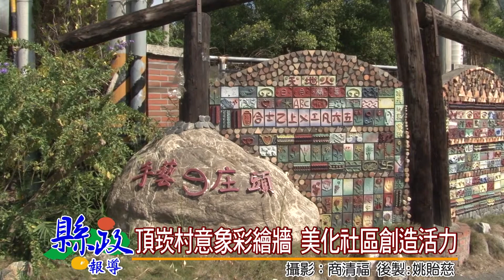1040310頂崁村意象彩繪牆 美化社區創造活力